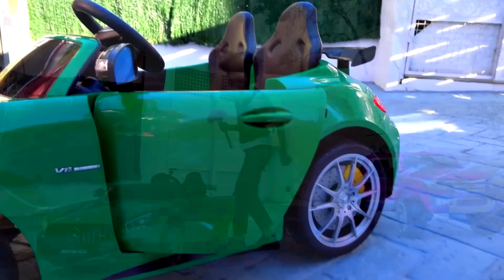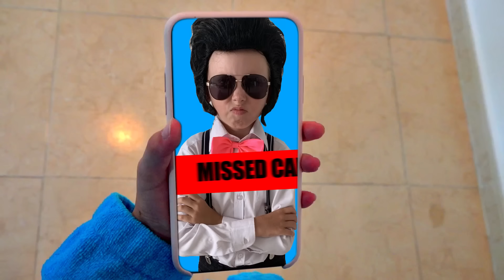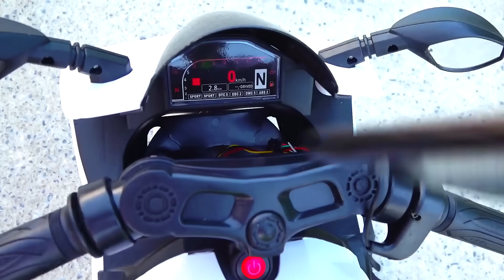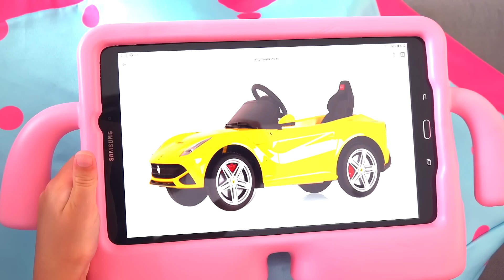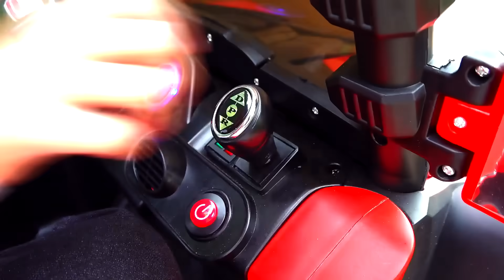Alice y Johny cuentos para niños sobre la amistad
Alice y Johny son mejores amigos, pero a veces se pelean. Ahora ellos saben que la amistad se trata de cuidar y compartir.